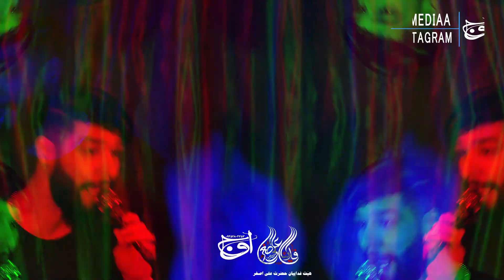ذكر امير المؤمنين | كربلائي امير مقدم